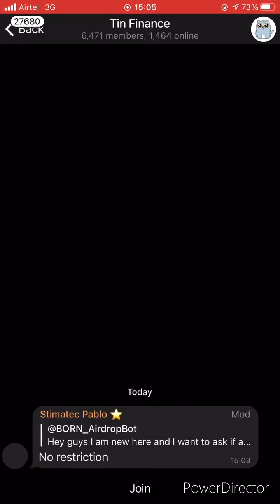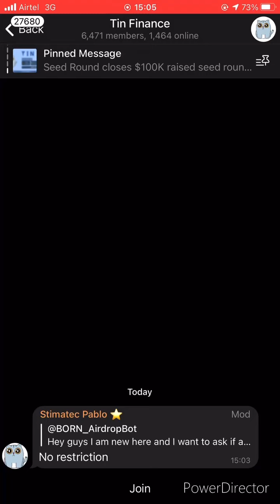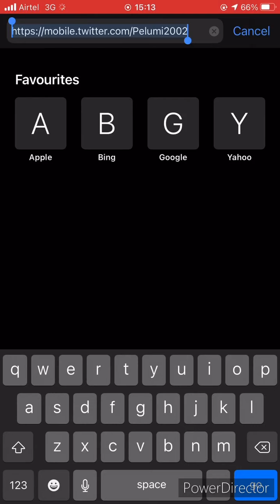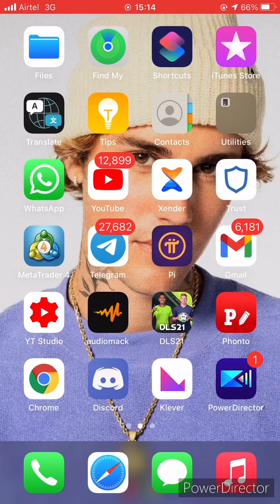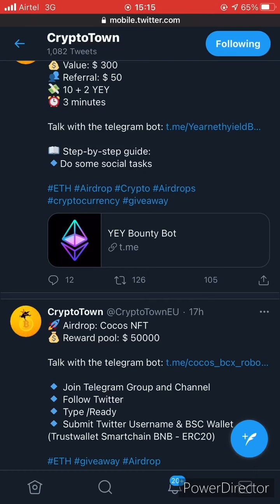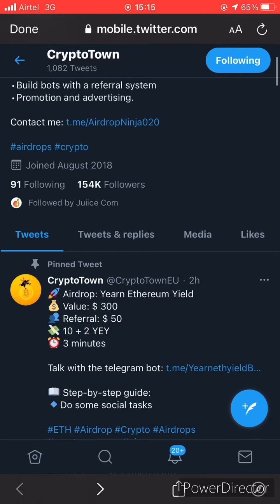New Airdrop -Earn $5 for free (TIN)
Hey guys I will show you how to earn $5 for free by doing easy task , you refer friends you get $1 for each of them!

1TIN - $1
5TIN - $5

Note: This is not a way to make huge money but way to make extra cash you could use to buy few things yourself.

Join my Telegram official channel to get latest legit and paying airdrop